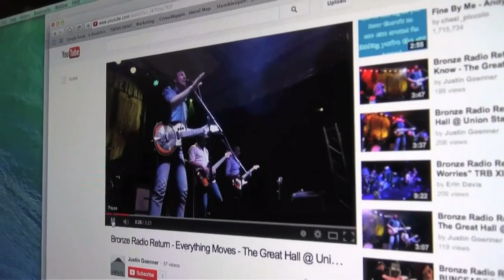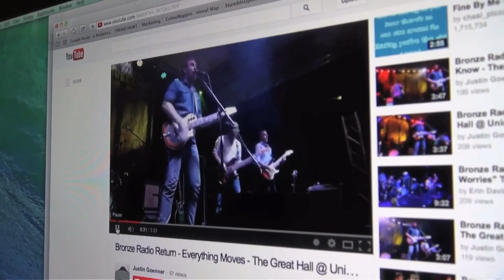WHAT DO NEW ORLEANS & "SILICON BAYOU" HAVE IN COMMON? BBC NEWS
There are so many high tech start-up companies in the region that it's got a new nickname - "Silicon Bayou". We've been to New Orleans to hear some of the stories behind the city's renaissance.